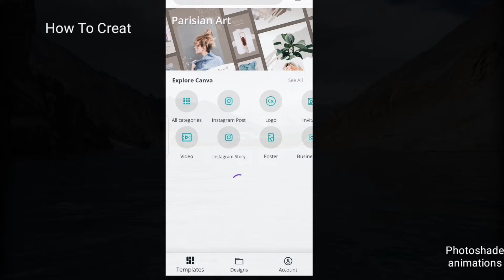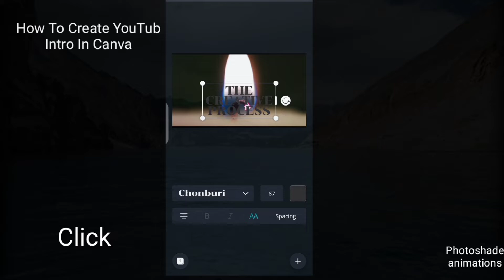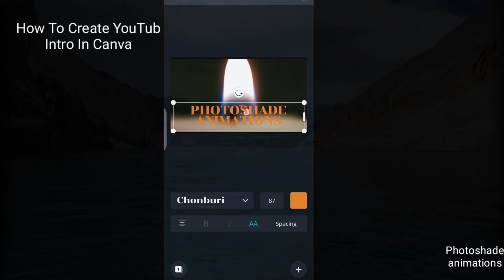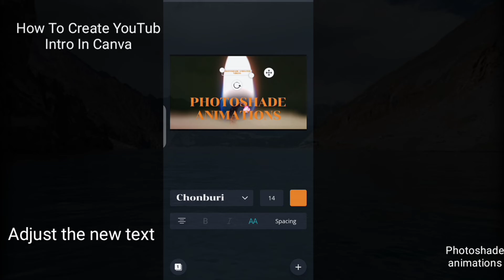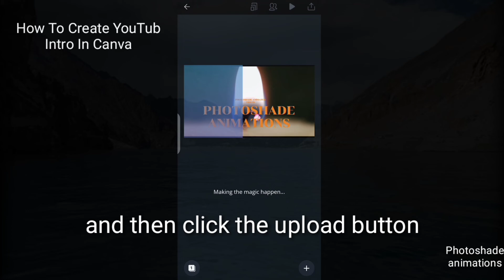How To Make YouTube Intro On Android And iPhone For Free | How To Create Youtube Intro Free In Canva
This video is about intro making. You can make a high quality intro  Free of charge on Canva.com OR Canva app download from playstore.How to make animation in canva.How to make intro in canva.

Create your own free Intro and Enjoy.

Thanks For Free Stuff

MY THIS VIDEO IS ABOUT